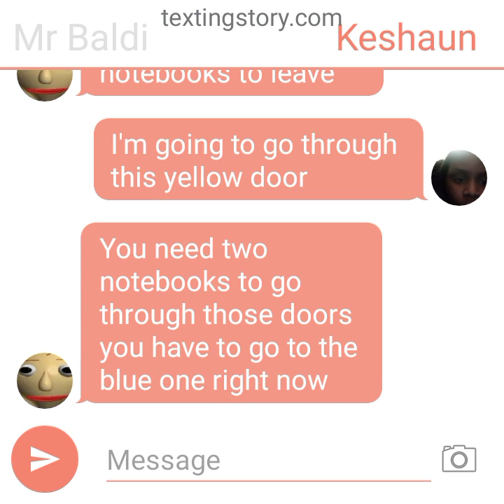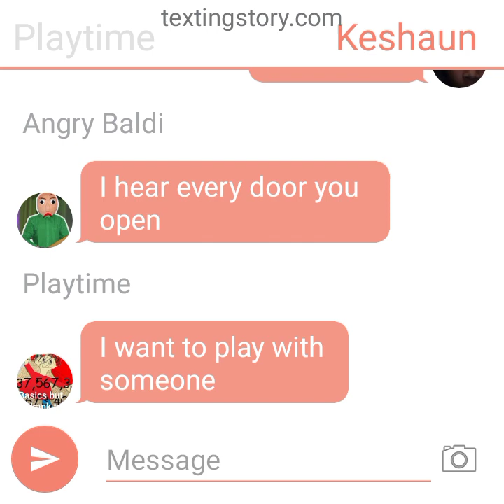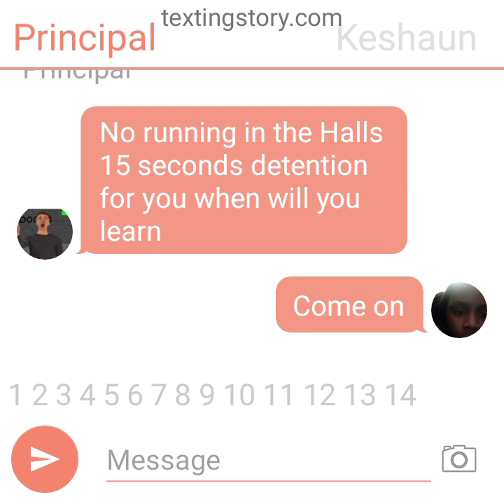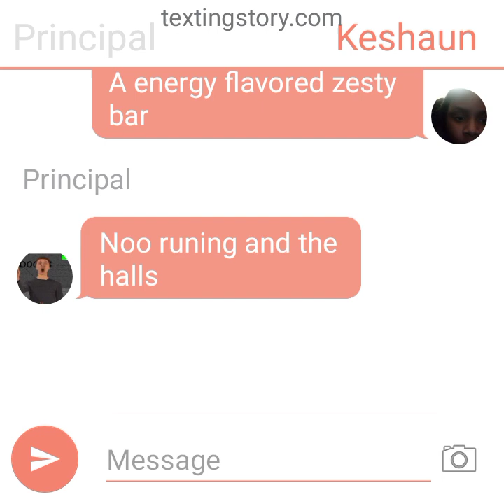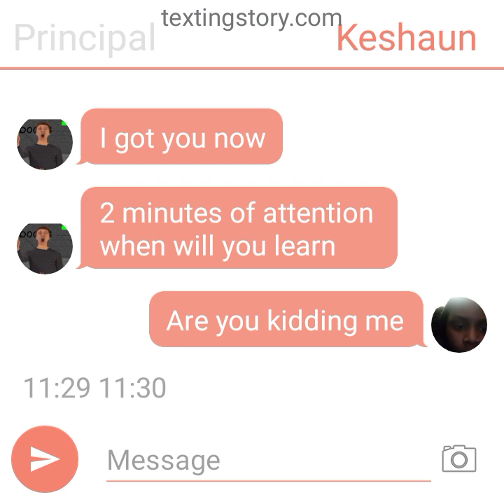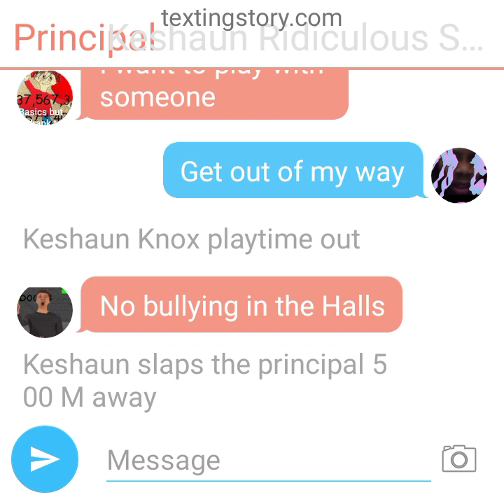I'm never going to this school again baldi's bases education and learning